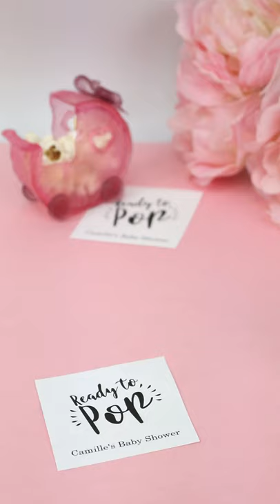Polaroid CandyPlay 3D Pen - Candy Pram